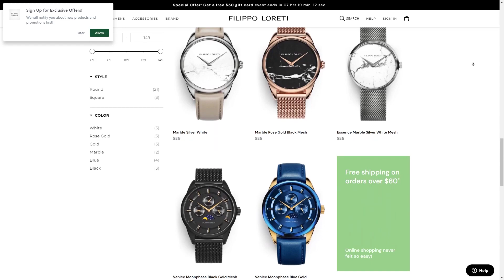LEE HI (이하이) - HOLO (홀로)(REACTION + REVIEW)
𝗠𝗬 𝗦𝗘𝗧𝗨𝗣

𝗦𝘁𝗼𝗿𝗲 𝗙𝗿𝗼𝗻𝘁

Timecode:
Preview: 0:00
Intro: 0:11
Reaction: 1:18
Commentary: 1:26
Reaction: 1:38
Commentary: 2:33
Reaction: 2:57
Commentary: 3:44
Reaction: 4:54
Lengthy Commentary: 5:36
Reaction: 7:02
Commentary: 7:46
Reaction: 8:16
Commentary: 8:32
Reaction: 9:04
Commentary: 9:49
Reaction: 10:23
Review: 11:24
Outro: 12:27